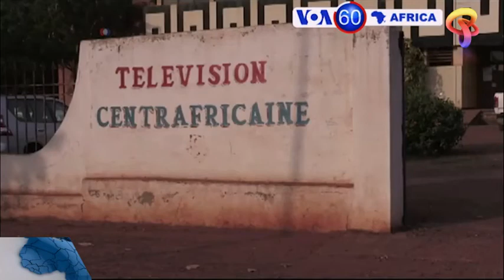Jornal 10 do dia 27-03-17